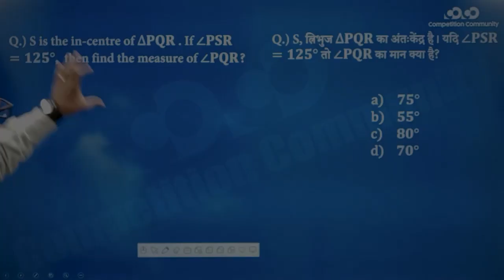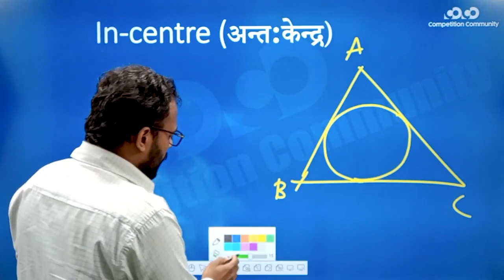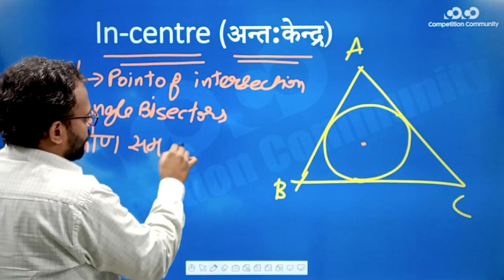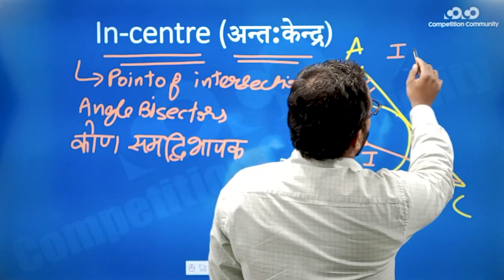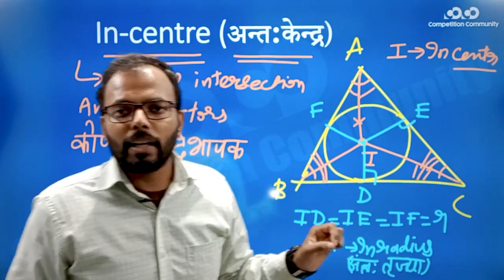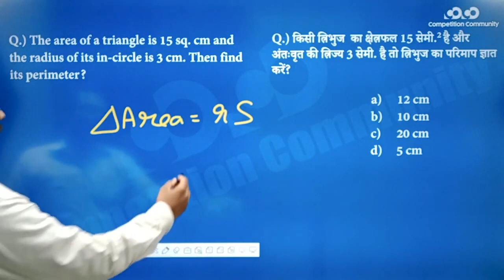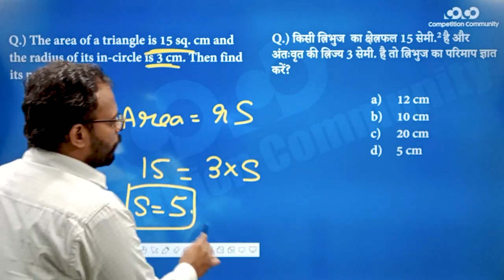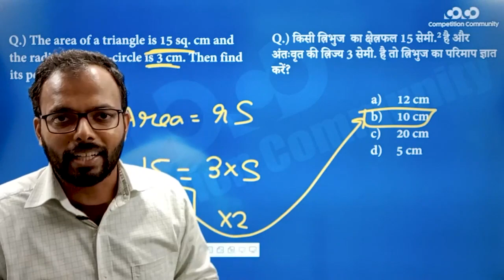SSC CGL/CHSL _ In - Center (अंतः-केंद्र) से पुछे जाने वाले प्रश्नों को आसानी से हल करें।